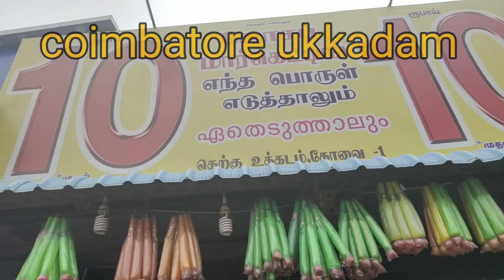கல்லாப்பெட்டியை தவிர மீதி அனைத்தும் 10 ரூபாய் | 10 Rs Shop in Coimbatore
Guys Thanks for watching this video and today in this video I am going to explore கல்லாப்பெட்டியை தவிர மீதி அனைத்தும் 10 ரூபாய் | 10 Rs Shop in Coimbatore in TAMIL Hope you like this video and stay tuned for our upcoming videos.